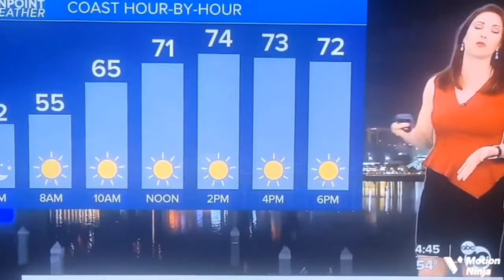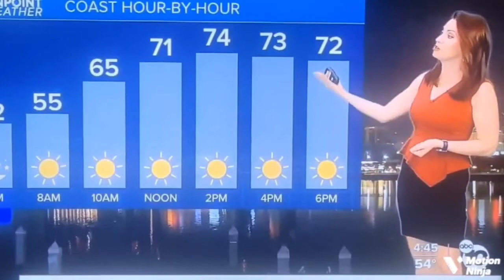Megan Parry 3/23/22